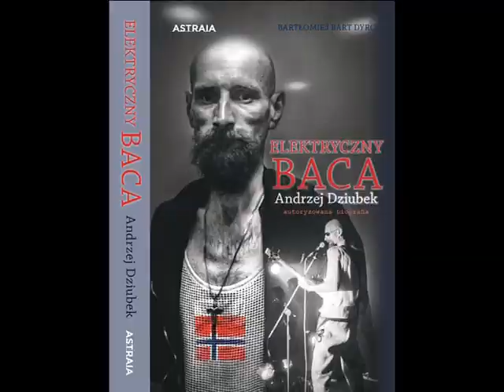ELEKTRYCZNY BACA Andrzej Dziubek De Press